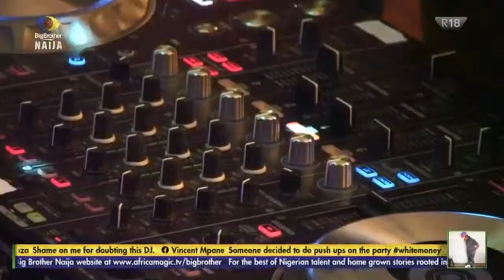BBNaija Season 6 Party Life on Biggy Dance Flloor with DJ BigN P2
Big Brother season 6 housemate at the party with DJ BIG N